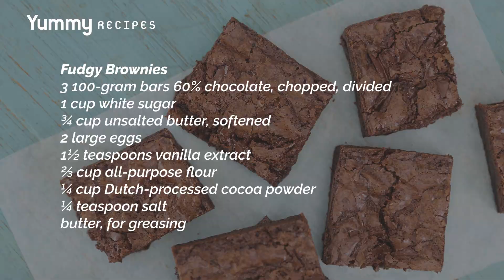Fudgy Brownies Recipe | Yummy Ph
Chocolatey is the only way to describe these incredibly decadent brownies.